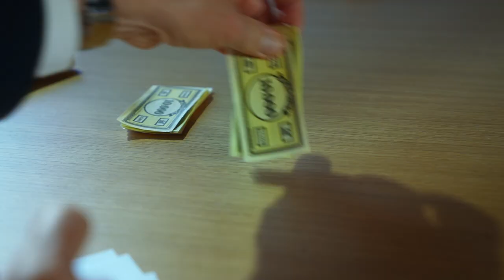Il ose demander une augmentation...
❌ ATTENTION ❌

Ces images d’un patron jouant du pipeau vont vous choquer !

Aujourd’hui, Jocelyn est reçu par le Président Directeur Général de son entreprise. Conscient qu’il est un bon élément, il vient demander une augmentation de salaire bien méritée. Mais, rien ne se passe comme prévu…

🧑‍🚀 Ecrit et réalisé par Valentin Bourdeau et Jérôme Montignies

🙏 Avec : Jonathan Alix, Jean-Paul Dix, Justine Carlier, Jérôme Montignies et Valentin Bourdeau

Merci à la team Videonautes qui a bossé sur ce chouette projet : Jérôme, Léonard, Rémi, Gisèle, et nos comédien·nes Jean-Paul, Jonathan et Justine ! Merci aussi à La Turbine Cergy Pontoise 💪🏻